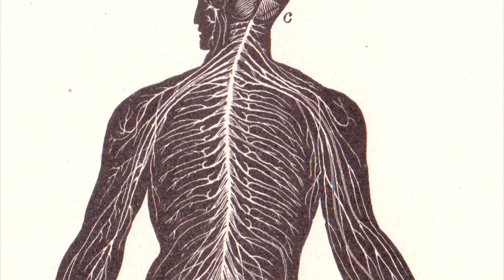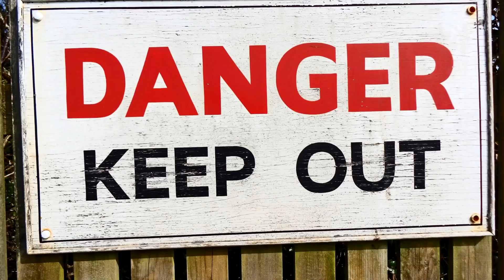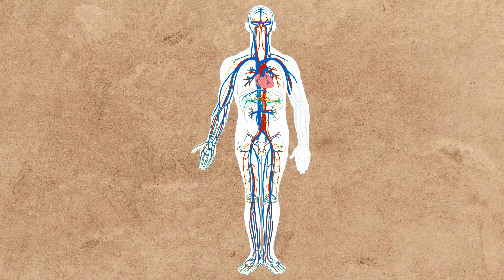why it doesn't work 73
Please consult a healthcare professional before attempting the Wim Hof method!